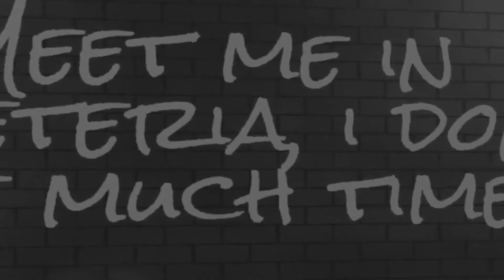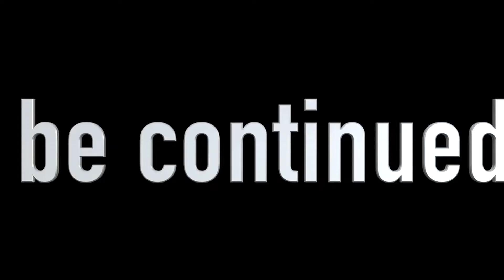KISSY MISSY Has a Creepy SECRET! Is She a TRAITOR Poppy Playtime Chapter 3